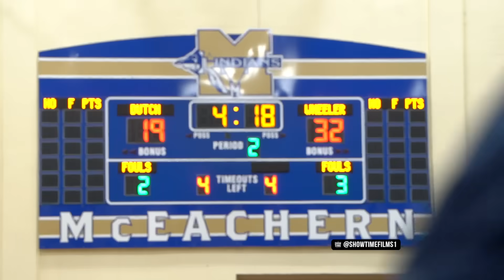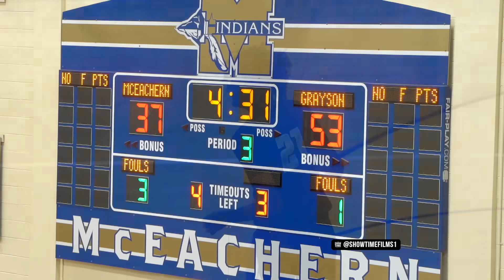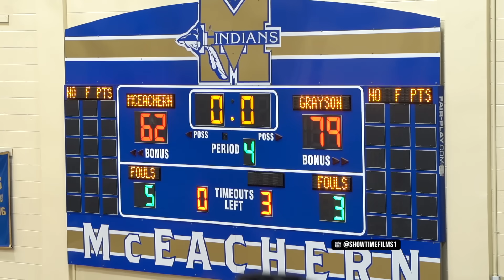MUST SEE Matchup! #1 Ranked SF Ace Bailey vs #1 Grayson | SOLD OUT CROWD! 🍿🔥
CRAZY Matchup! 5 Star Ace Bailey vs #2 Grayson | SOLD OUT CROWD! Mceachern vs Grayson Full Game Highlights!